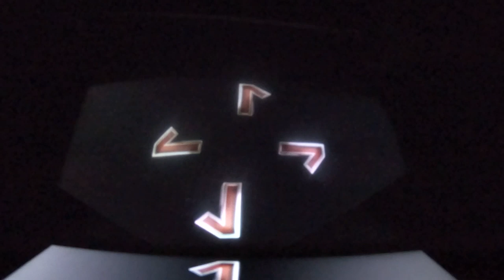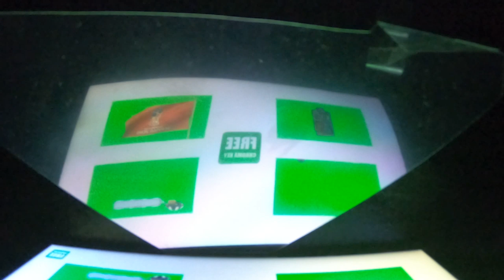Tony Stark 🔛 Life of Ironman Tribute Avengers Endgame 👉 3D Hologram DIY Projection 📽 50fps 2770p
Video & Concept ~ Emran Mahbub
Video Captured by ~ GoPro Hero Black 6